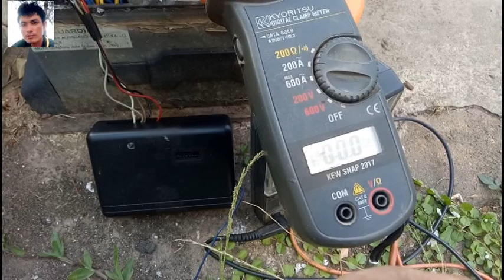ឆ្នៃតេឡេថ្វារបងមុខផ្ទះ(REMOTE)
បាទខ្ញុំបានទទួលទូរសព្ទពីល្ងាចមានថៃបានខលមកខ្ញុំថាអោយទៅជួយឆែកមើល
ថ្វាដែលប្រើតេឡេ
របងមុខផ្ទះចុចទៅវាដើរខ្លះអត់ខ្លះតើវាមកពីអ្វី
ហើយព្រឹកឡើងខ្ញុំក៌បានទៅមើល  ស្រាប់តែវាមានអាការះដូចខាងលើមបាទ